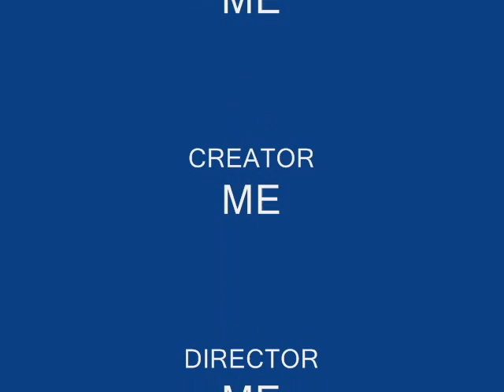fifa08 freekicks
aid of freekicks describes the best gunner of freekicks plz comment!